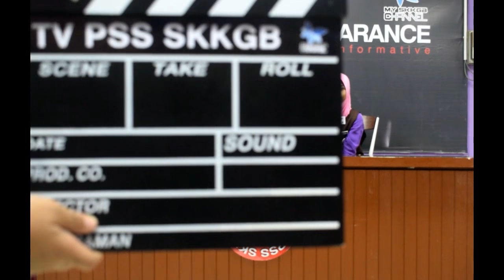EPISOD 41 WAWANCARA BERSAMA EN.AZMAN OTHMAN KS SPA JPNT